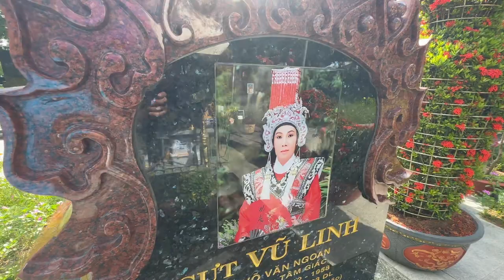TRƯỚC KHI HỒNG LOAN LÊN cô nói gì trưa 23/8/2023